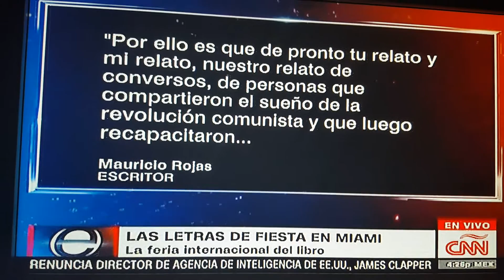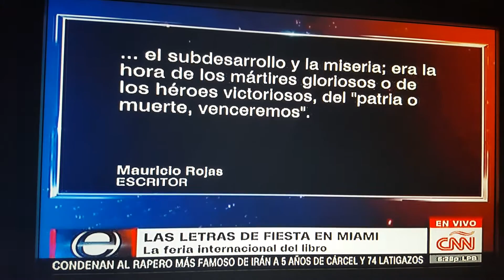Diálogo de Conversos, Mauricio Rojas.